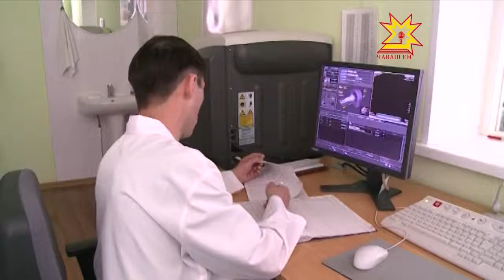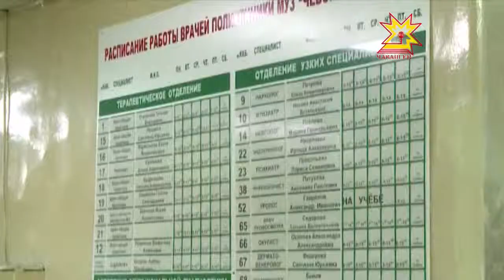Медицина пулăшăвĕ хакланнă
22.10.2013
Тÿлевлĕ медицина пулăшăвĕн хакĕ хăпарсах  пырать - юлашки çулсенче çурри таран ÿснĕ. Анчах чиновниксем палăртнă тăрăх,  Чăвашра вăл пур-пĕр Атăлçи тăрăхĕнче чи йÿнни.